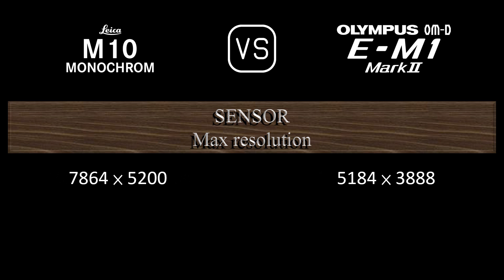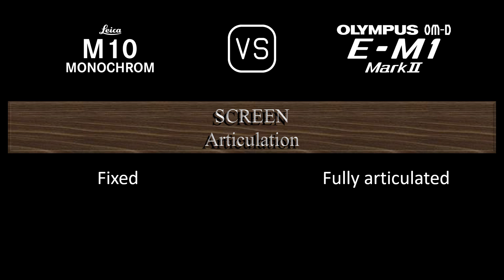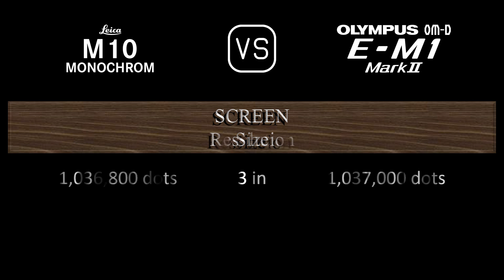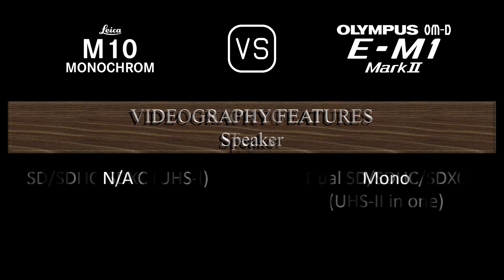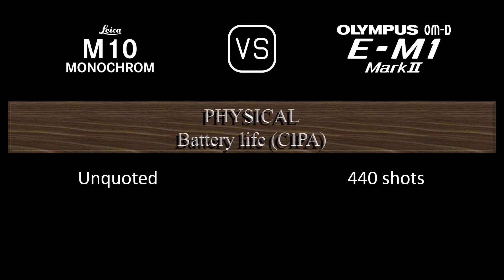Leica M10 Monochrom vs. Olympus OM-D E-M1 Mark II: A Comparison of Specifications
This video overviews the Leica M10 Monochrom and the Olympus OM-D E-M1 Mark II in a parallel comparison of specifications.

00:24 LAUNCH
00:32 BODY
00:41 SENSOR
01:05 IMAGE
01:21 OPTICS & FOCUS
01:50 SCREEN
02:10 VIEWFINDER
02:26 PHOTOGRAPHY FEATURES
03:27 VIDEOGRAPHY FEATURES
03:43 STORAGE
03:47 CONNECTIVITY
04:16 PHYSICAL
04:36 MISC